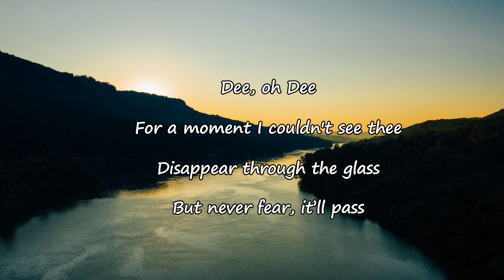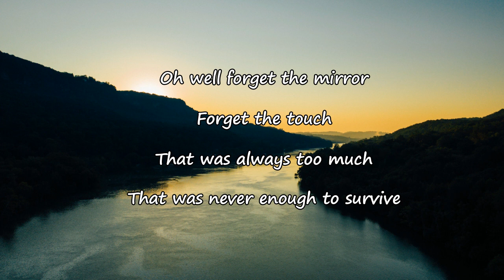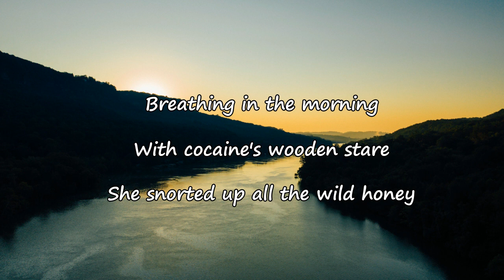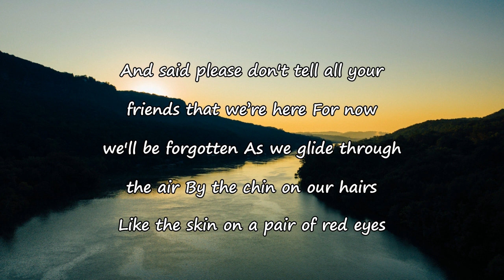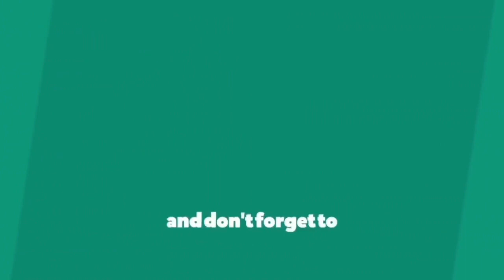Clap Your Hands Say Yeah - Dee, Forgiven Lyrics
Dee, Forgiven Lyrics:

Dee, oh Dee
For a moment I couldn't see thee
Disappear through the glass
But never fear, it’ll pass

Red was the pillow
Under skull white sheets
Dead as a minnow
Washed right up by a bloodthirsty sea
Oh well forget the mirror
Forget the touch
That was always too much
That was never enough to survive

Breathing in the morning
With cocaine's wooden stare
She snorted up all the wild honey
And said please don't tell all your friends that we’re here
For now we'll be forgotten
As wе glide through the air
By the chin on our hairs
Likе the skin on a pair of red eyes